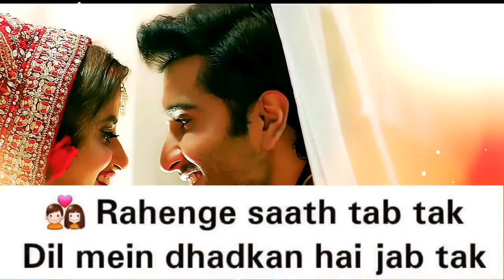Rab Se Maagi Thi Maine Dj Foolchandr Mixing Point 7084614010 Baruasagar